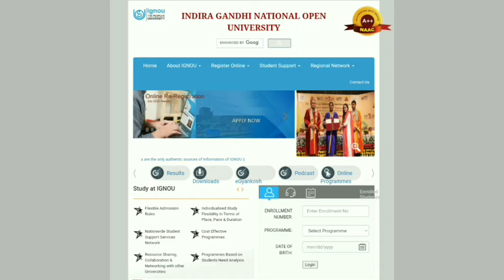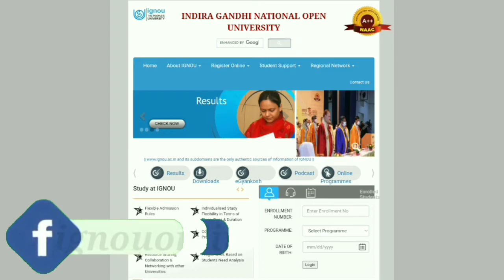IGNOU Dec 2022 TEE Tentative Datesheet/ Timetable RELEASED